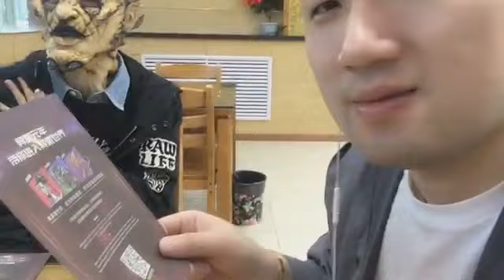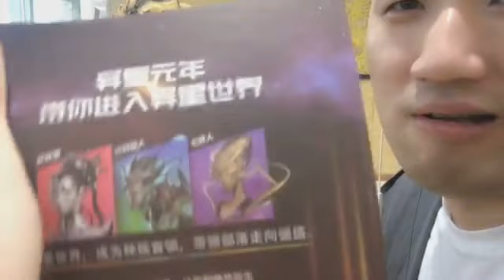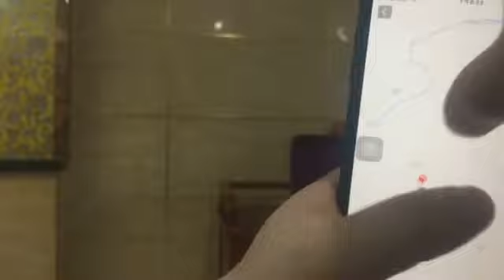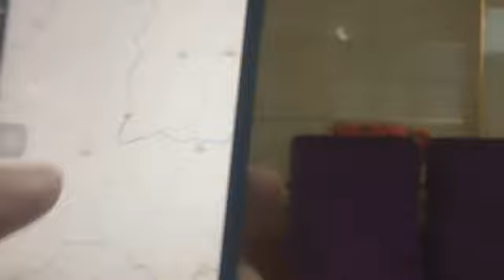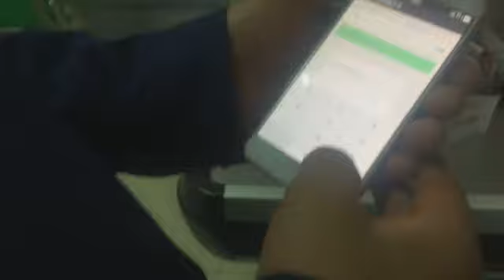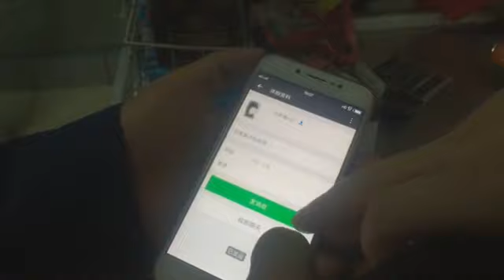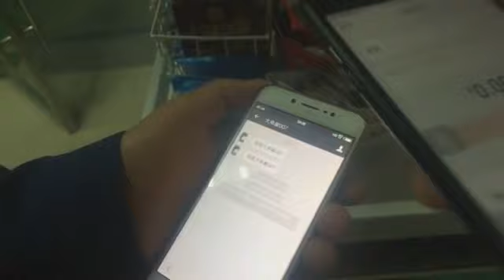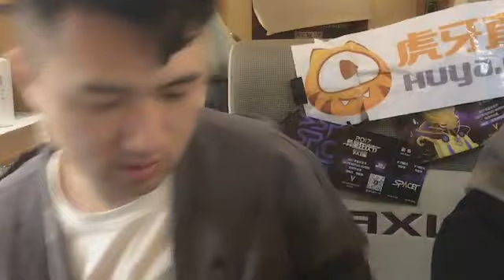【申屠直播】20170928 #1 荒郊野外飞下无人机